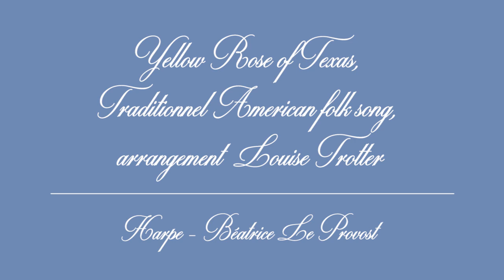Yellow rose of Texas, Traditionnel American folk song, arrangement Louise TROTTER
Interprétation à la harpe de Yellow Rose of Texas arrangement Louise TROTTER par Béatrice LE PROVOST.